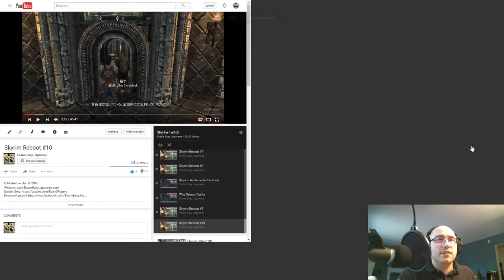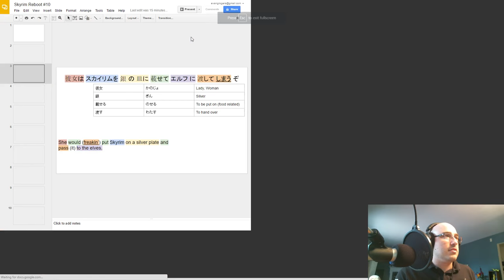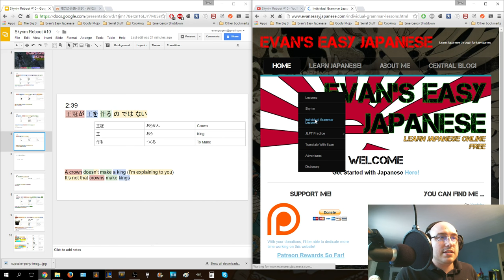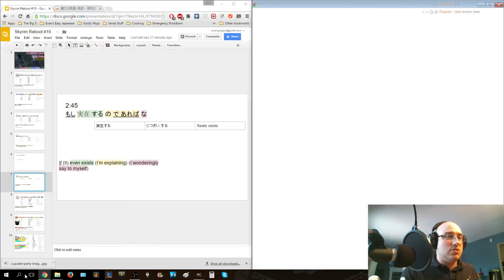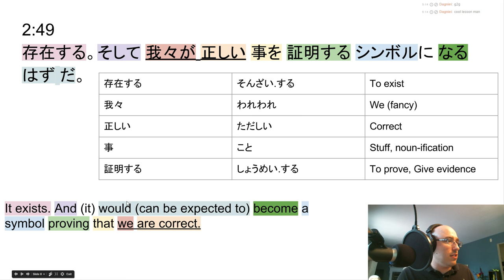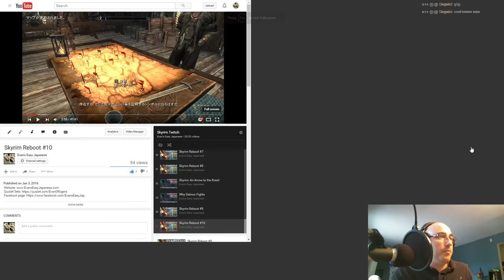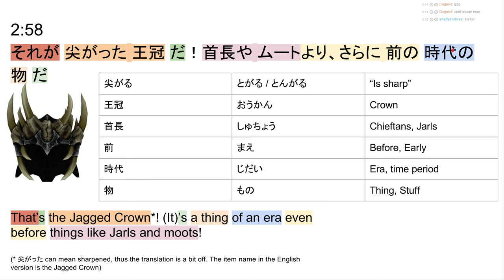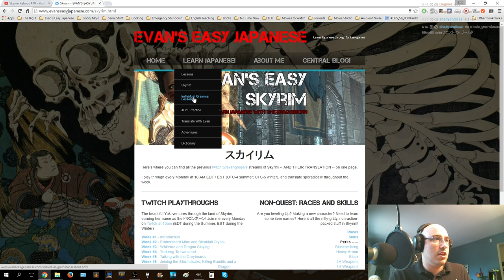The Jagged Crown: Skyrim Translations